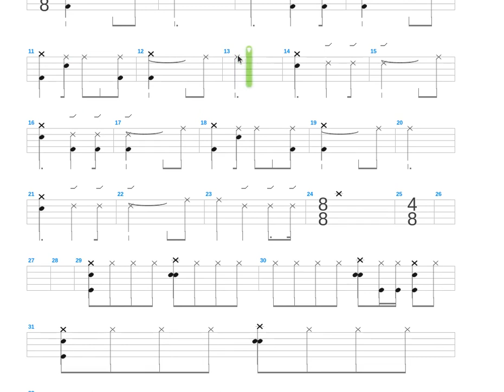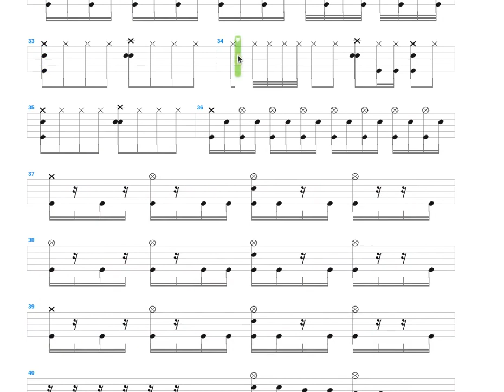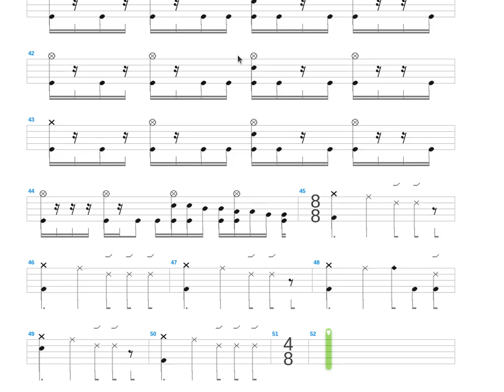Mavi, Safir + Majör Adamlar Sufi + Drum only + Drum tab